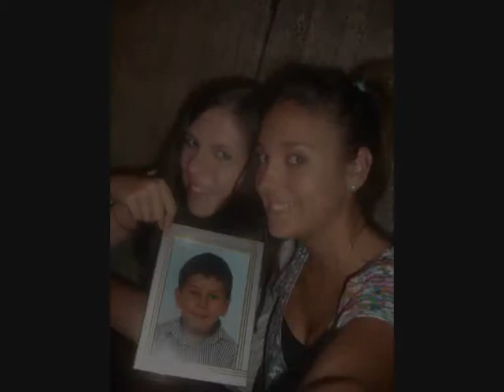colinas 2010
recordando momentos vividos.una vez mas COLINAS 2010,sois grandes!gracias :)